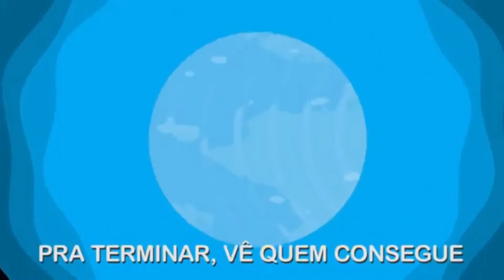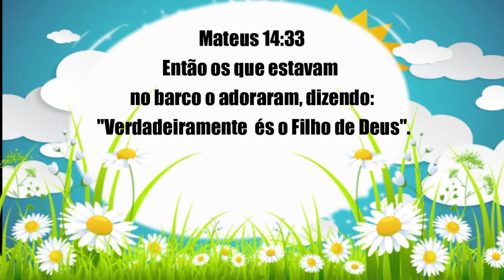Escola Dominical da Família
Aulas bíblicas para crianças, adolescentes e jovens